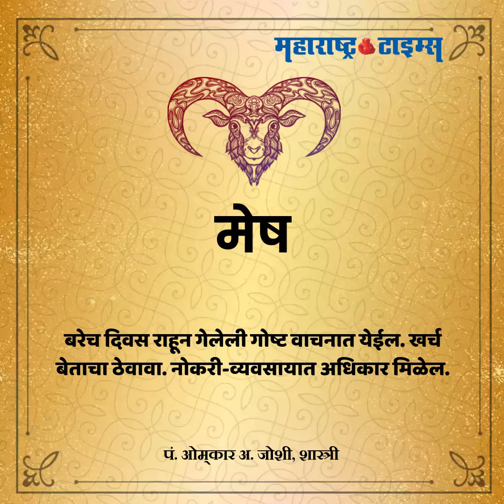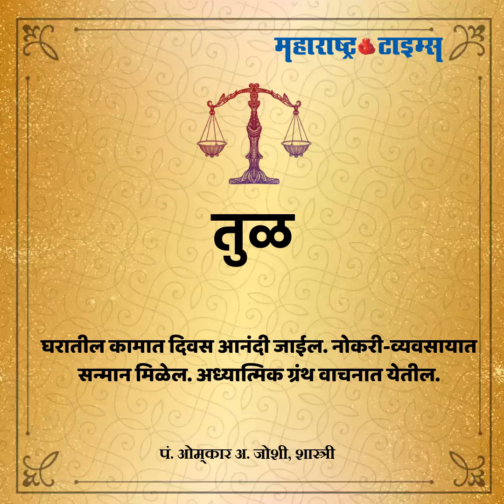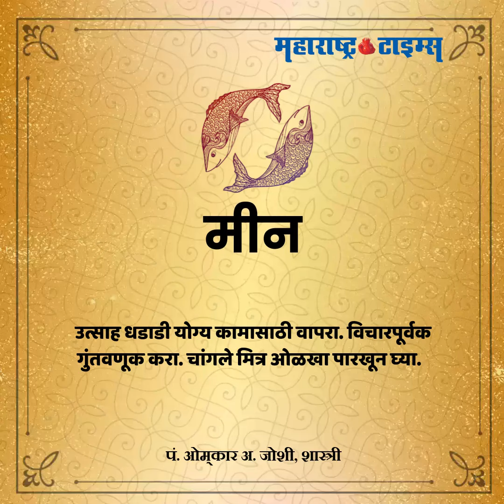Today Horoscope 04 August 2020 | आजचं राशीभविष्य दि. ०४ ऑगस्ट २०२० | Maharashtra Times